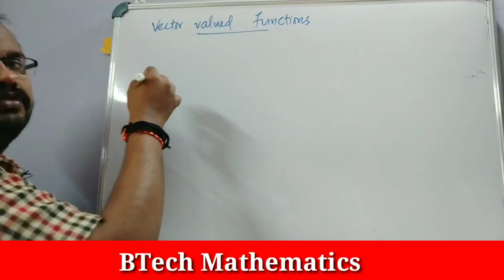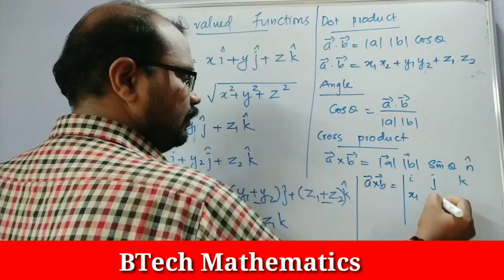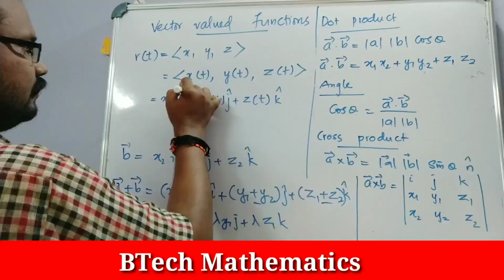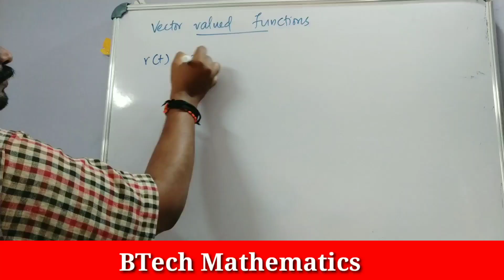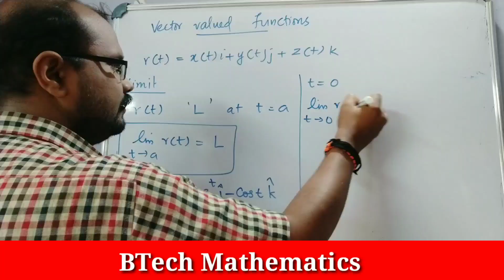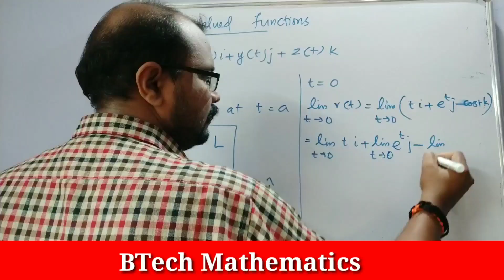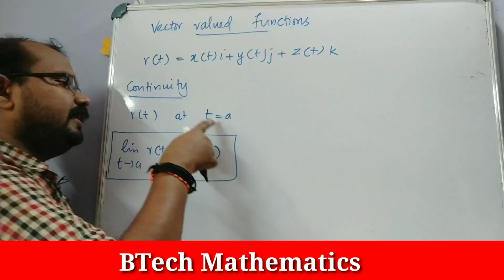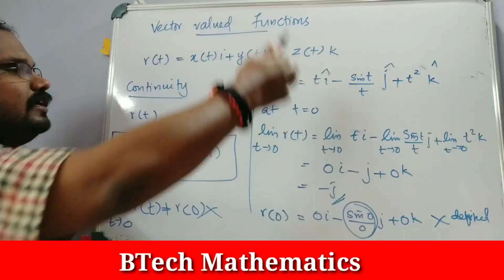Limit & Continuity of Vector Valued Functions (Part 1) | S1 Calculus| S2 Vector Calculus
Vector Valued Functions (Part 1)
Limits & Continuity
MA 101 Calculus (2015, 16) S1 Mathematics.

MAT 102 Vector Calculus,  Differential Equations & Transforms (2019) S2 Mathematics.

KTU BTech